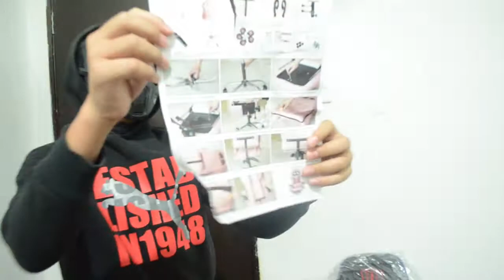UNBOXING GAMING CHAIR